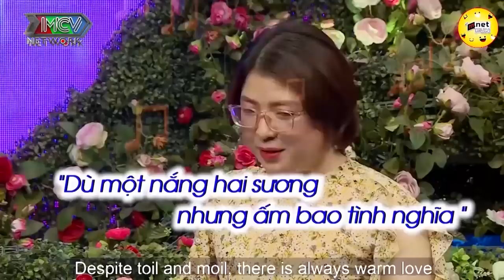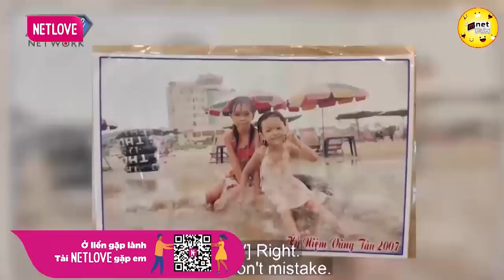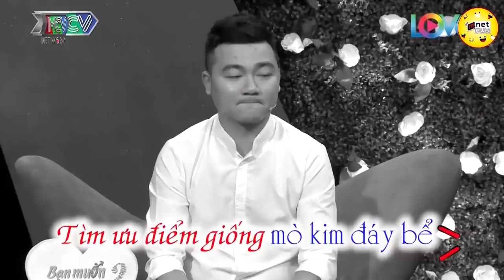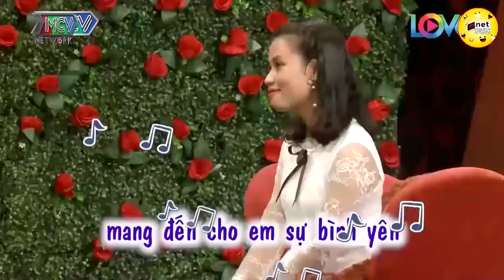Anh Kỹ Sư Phần Mềm Luôn Gặp Khó Với Phần Cứng 💖 HẸN HÒ HAY NHẤT